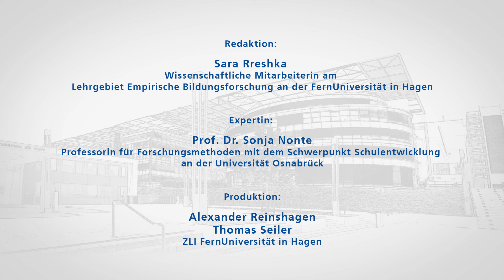Prof. Dr. Sonja Nonte: Schulentwicklung und Schulautonomie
Im Projekt „Meet and Read Experts“ nehmen ausgewiesene Professorinnen und Professoren unterschiedlicher Universitäten Studierende und Forschende mit auf eine Reise durch die Erziehungs- und Bildungswissenschaft. Die Wissenschaftlerinnen und Wissenschaftler sprechen in den Lehrvideos über ihre Forschungsfelder, disziplintragende Fragestellungen sowie deren methodologische und methodische Einordnungen. Sie verweisen darüber hinaus auf einen einschlägigen Text, der dann im Selbststudium oder in der Lehrende aufgegriffen werden kann.

In diesem Video spricht Prof. Dr. Sonja Nonte (Universität Oldenburg) über Schulentwicklung und Schulautonomie.

Die Videos und zusätzliche Informationen, wie zum Beispiel Textverweise, stehen auf der Homepage des Zentrums für pädagogische Berufsgruppen- und Organisationsforschung (ZeBO Hagen) bereit: